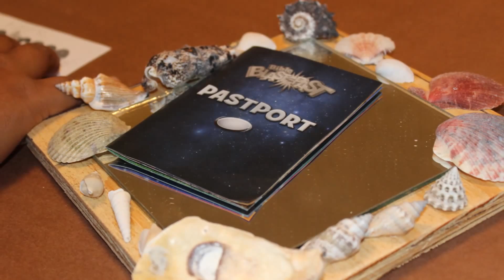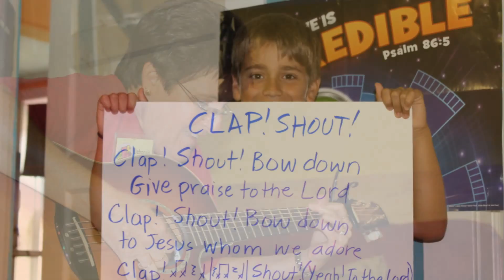First Baptist Church - Morehead City VBS 2015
Vacation Bible School 2015 - Bible Blast to the Past